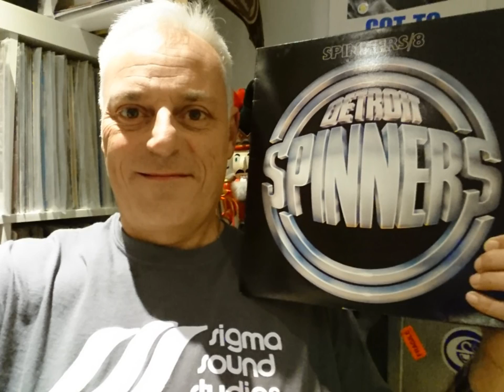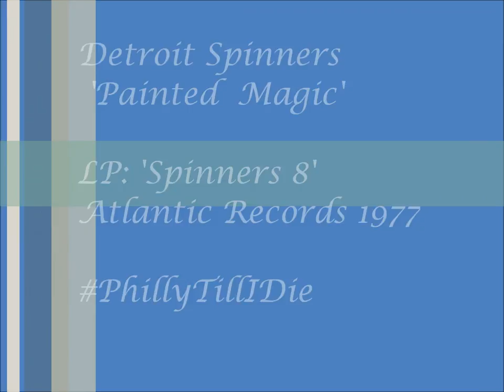Detroit Spinners - Painted Magic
Where I belong ..;o)